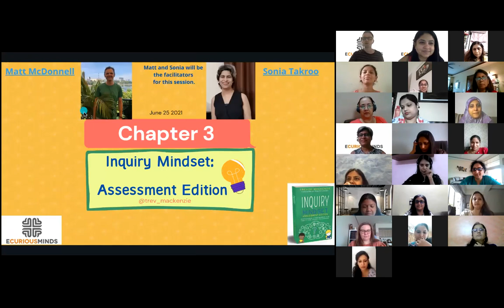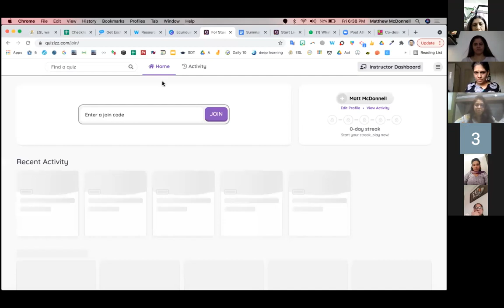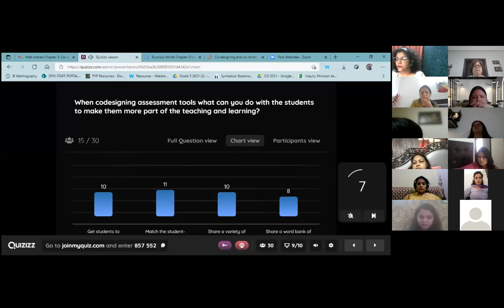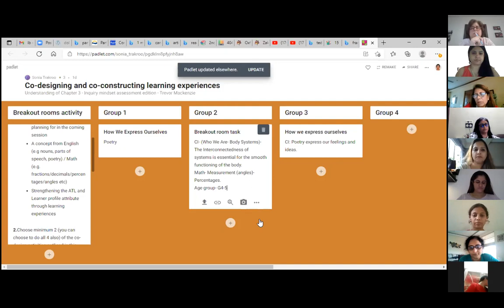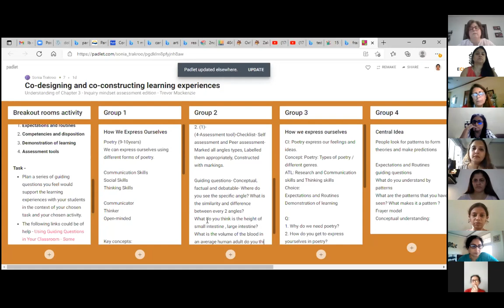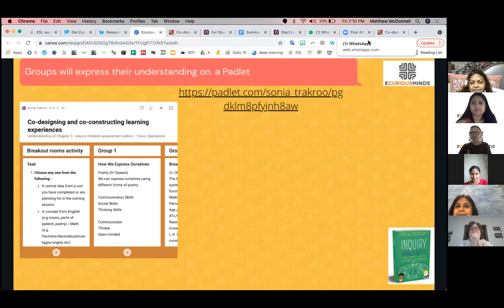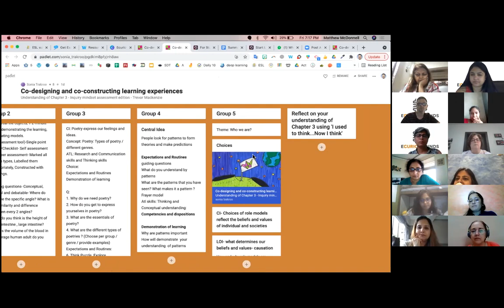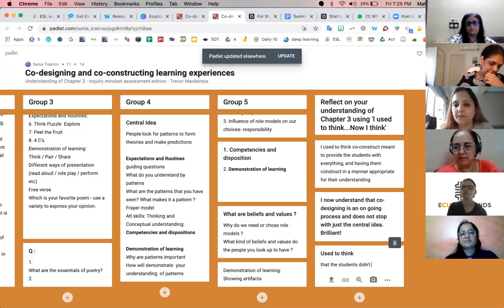Ecurious Minds Book Read Club: Chapter 3 : Trevor MacKenzie book Inquiry Mindset Assessment Edition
Strong Collaboration and co-creation is the bottom line of this session.
Matt and Sonia engaged all Ecurious Minds Book Read Members in the session. From summary to collective collaboration and much more.